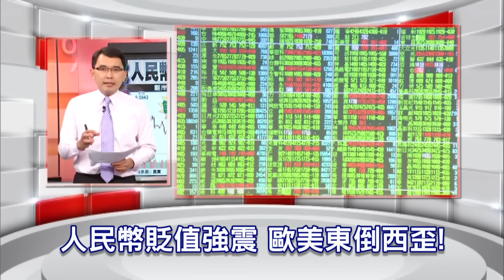57金錢爆預告-2016-0105-人行策四大行 拋匯撐人民幣?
※大陸黑天鵝 元月歹年冬？
※韓國看世界 全球衰病死絕？
※沙伊拉幫結派 中東地區大火拚？

來    賓：
台大哲學系教授 苑舉正
財務金融博士   邱志昌

5日在岸人民幣兌美元，再次跌破6.52，一度來到6.5220，離岸人民幣跌破6.65關口，最低點來到6.6535，再創2009年以來新低。在岸及離岸人民幣匯率價差擴大至近1300點，為811新匯改以來最大。

韓國出口數據正在持續證實全球經濟放緩！韓國公布2015年12月出口總額，較去年同期大降13.8％，不僅超過預期11.7％的跌幅，也連續12個月下滑，更創2008年金融危機以來最大降幅。無獨有偶，Markit公布印度2015年12月製造業PMI為49.1，2年多來首次跌破50榮枯分水嶺，創2013年8月以來新低。

繼沙烏地阿拉伯之後，中東國家巴林（Bahrain）與北非國家蘇丹（Sudan）3日也相繼宣布與什葉派國家伊朗斷絕外交關係，由於這兩國境內的伊斯蘭教遜尼派（Sunnis）人口居多，相挺沙烏地阿拉伯的意圖明顯，什葉派的伊朗在1天內失去了3個邦交國，這場伊斯蘭教的茶壺內風暴，愈演愈烈。